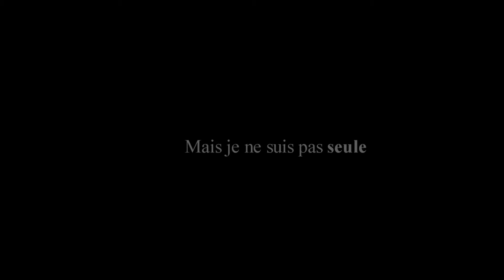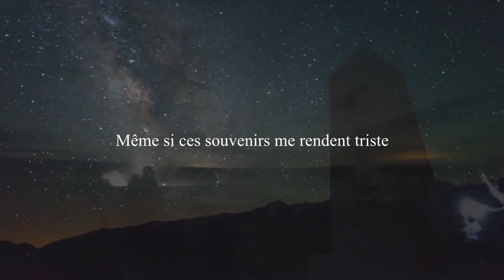L Shelter ⅂ Piano vers. - French cover by ieM⇠ (Kikoclo)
I know there isn't any hype now but I'M HYPE FOR THIS MUSIC NOW TOO MUCH FEELS AAAARGH
I'M NOT LATE OK
*run away and come back for give a hug at you and run away again*

Yeaaaaaaaaaaaaaaaaaaaaaaaaaaaaaaaaaaaaaaaaaaaah
I DID IT F*CK YEAH
So, hey what's up ?
I think I'm fine, ... omg, I'm 16 years old now huhuhuhu~ (in reality, I'm 15 'cause we are the 10 of april when I write this, but I won't be here for the right days) IN REALITY I'm always 15 because I have zero patience and wanna post it xDD
So, I love this song, the story is sad, it is a emotical bomb (dunno if you can say that in english xD) I CRIED SO MUCH when I listen and see the video again and again :u:/
If you don't know or don't already listen or see the video JUST GO YOU WON'T REGRET IT
I like the song like this, who has a meaning and a beautiful message...
AND THERE WAS THE BEAUTIFUL GORGEOUS PIANO COVER ehfijewkfncid just fell in love with it

(yeah, I was a little inspire by Jubyphonic who did an amazing cover of this song and use this instrumental and also use timelapse for the video... no no no, it's just a coincidence//shot and run away) Just go and listen her version ⇢

Sooo, I decided to do a french cover, it's been a while since I wrote lyrics, so it's not really...hmm good ? I really really really hesitate to sing in english but I was inspire and tadaaam ~ AND it's a the second time that I did a fanart for a cover, Rin is too cute and the flowers just kill me... I like Hanakotoba.
I choose to do lyrics who are good to hear and sing so a lot of things passed away (I'm sowyyyy ; ;) But in generality, I'm satisfied (。・・。)

Hope you like it o/
(or if you don't like, don't care, I'm proud of what I did (ΦωΦ))

See ya, in a the another dimension ~

★*:･ﾟ✧˵∗*✿ ★*:･ﾟ✧˵∗*✿

✧ Vocal, french lyrics, mix, art, video by ieM ⇠ (Kikoclo)

Time lapse
(find in video pexel)

★*:･ﾟ✧˵∗*✿ ★*:･ﾟ✧˵∗*✿

French Lyrics
(you can use it if you want, just credit and notice me please o/)

     Que vais-je devenir maintenant  ?
     Après quelque temps, j'ai arrêté d'y penser.
     Plus rien ne change
     Chaque jour passe, encore et encore
     Mais je ne suis pas seule
     Cela ne me dérange pas du tout.

Je ne pourrais jamais te le demander
'' As-tu vu que je n'étais plus là  ? ''
Car j'ai laissé la maison que tu as crée
Mais je ne l'oublierai pas
 ~ Mm, un long chemin nous attends
Alors, crois en moi, je les protégerais comme tu l'as fait
Et je sais, je ne suis pas seul
Tu veilleras sur nous
Avant de fuir...

Quand je serais grande, je serais à tes côtés
Je sais, les mots ne suffiront pas
Ils n'auront besoin de savoir nos têtes, nos noms
Mais ils tiendrons bon pour nous.
Avant de fuir...

     Même si ces souvenirs me rendent triste
     Je dois y aller et croire en le futur
     Même si je me rends compte de ma solitude
     Et que je suis sur le point de perdre tout espoir...
     Ces souvenirs me rendent plus forte
     Je ne suis pas seule, ... grâce à toi
     Merci

Oui, un long chemin nous attends
Avant...

*big hug*